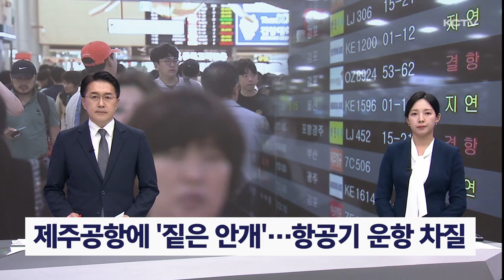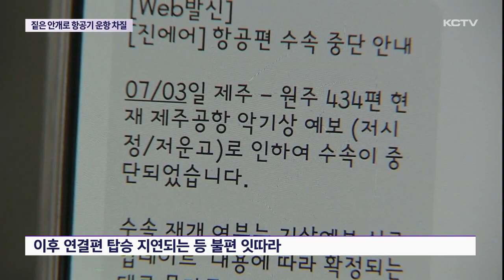제주공항에 '짙은 안개'…항공기 운항 차질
정체전선 영향으로 오전부터 제주공항에 안개가 짙게 끼면서 일부 항공기 운항에 차질이 빚어졌습니다.

항공기가 무더기로 지연되거나 결항되면서 제주공항에는 대체편을 구하려는 승객들로 북적였습니다.